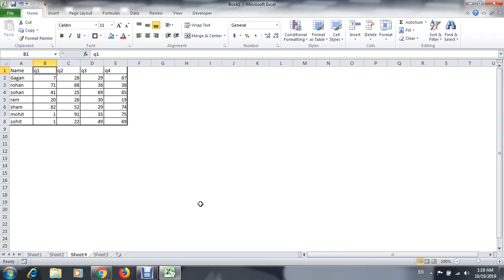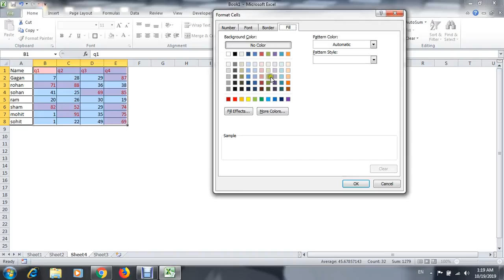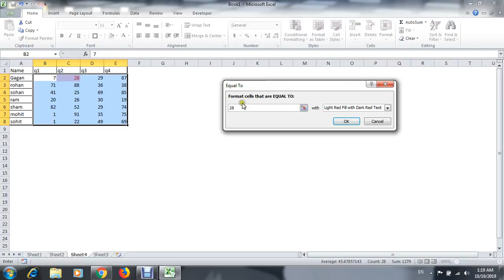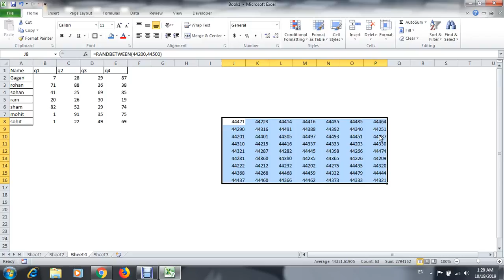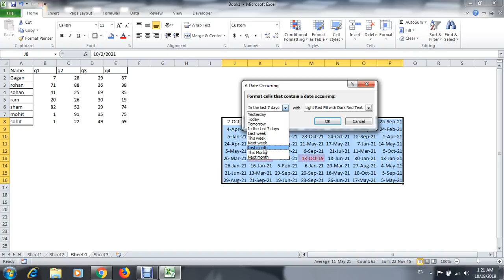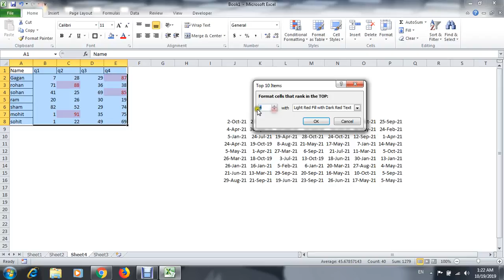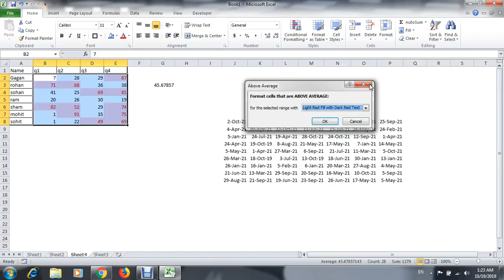Conditional Formatting in Excel|Part 1| Lecture 8|Excel Tutorials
advanced excel tutorials
excel functions
excel basics
excel advanced
excel formulas
vlookup
vlookup excel
vba excel
excel if
sumif excel
excel countif
hlookup
if function excel
concatenate excel
index match excel
sumproduct
vlookup example
percentage formula in excel
iferror
countif function in excel
vlookup formula in excel
power query excel
vlookup function
goal seek excel
if formula in excel
excel match
sumif function in excel
counta
excel substring
edate
excel lookup
if and excel
excel indirect
sumif formula
cagr formula excel
datedif excel
standard deviation in excel
countif formula
if statement excel
sum formula in excel
match function excel
xlookup excel
average formula in excel
sumproduct excel
transpose in excel
sum excel
ifs excel
ms excel formulas
if condition in excel
subtotal excel
excel count cells with text
absolute reference excel
index function excel
iferror excel
hlookup in excel
msgbox vba
find and replace in excel
vlookup from another sheet
goal seek
multiple if statements in excel
countif formula in excel
absolute cell reference
averageif
instr vba
subtraction formula in excel
nper
excel text function
vlookup multiple criteria
visual basic for applications
pmt formula
advanced excel course
iferror vlookup
excel if cell contains text
sumif function
mod excel
counta function in excel
income tax calculation formula in excel
excel if else
irr excel
formula bar
vlookup formula in excel with example
excel filter function
number of days between two dates excel
index match formula
getpivotdata
excel roundup
pmt function excel
vba function
excel trim
countif function
average excel
vba vlookup
square root in excel
average function in excel
excel date formula
standard deviation formula excel
excel datedif
remove spaces in excel
irr formula excel
npv excel
percentage in excel
countif multiple criteria
compound interest calculator excel
trim function in excel
averageifs
count characters in excel
xlookup in excel
sumproduct if
excel vlookup example
ms excel formulas list
count if cell contains text
excel substitute
round function in excel
vlookup for dummies
indirect function excel
hlookup formula
concatenate function in excel
advanced excel formulas
and function excel
features of ms excel
basic excel formulas
pmt excel
counta excel
rank formula in excel
cell reference
len excel
index match match
excel array formula
autosum
max excel
microsoft excel formulas
compound interest formula excel
excel mid
if and statement excel
vlookup tutorial
if vlookup
calculate percentage in excel
lookup function in excel
count distinct excel
cell reference in excel
if contains excel
functions in ms excel must begin with
percentage increase formula excel
formula bar in excel
excel conditional formatting formula
excel rank
age formula in excel
nested if excel
iferror function in excel
percentage change formula excel
autosum excel
subtotal function in excel
ifs function excel
npv formula excel
index formula in excel
proper excel
vlookup function used to
excel minus formula
calculate age in excel
index and match in excel
vlookup example between two sheets
sumif multiple criteria
excel search function
vlookup meaning
formulas in excel start with
averageif function in excel
excel addition formula
excel query
advanced filter excel
randbetween
round formula in excel
excel formulas and functions
excel count cells with specific text
mod function excel
subtotal formula in excel
excel weekday
array formula
calculate age from date of birth in excel
isnumber excel
left function excel
average if excel
countif and
excel formula not calculating
excel absolute value
ifna excel
if and formula in excel
vlookup multiple values
count text in excel
division formula in excel
abs excel
income tax calculator excel
excel random number
weighted average formula excel
excel visual basic
variance formula excel
excel max rows
circular reference excel
absolute cell reference in excel
excel if cell contains
advanced excel skills
concatenate formula
date function in excel
networkdays excel
excel find function
isblank excel
microsoft visual basic for applications
isna excel
excel countif multiple criteria
copy formula in excel
networkdays
excel array
formula for percentage of total in excel
match formula in excel
text formula excel
proper function in excel
maxifs
vba countif
excel sheet formula
round off formula in excel
calculate standard deviation in excel
xirr formula
excel commands
count cells with text
vlookup sum
a formula in ms excel starts with
percentile excel
eomonth excel
absolute reference
today function in excel
if function with 3 conditions
find circular reference in excel
search in excel
datedif formula
mid function excel
if blank excel
advanced excel training
conditional formatting formula
min excel
useful excel formulas
nper excel
excel formula to count days from date to today
excel vba msgbox
if formula excel multiple conditions